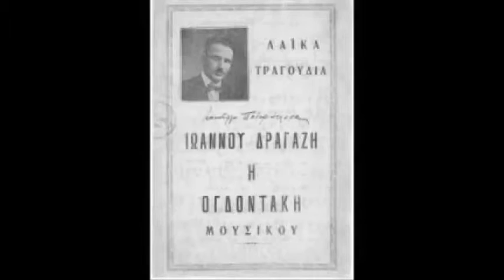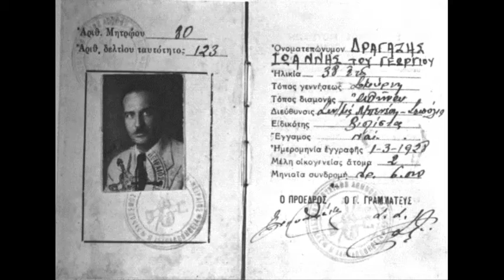Δυο αδελφούλες στο βουνό - Κώστας Ρούκουνας, Στράτος Παγιουμτζής 1938(Γ.Ογδοντάκη)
Δυο αδελφούλες στο βουνό - Κώστας Ρούκουνας,
Στράτος Παγιουμτζής
Δίσκος: Parlophone B-21973 .
Σύνθεση: Γιάννης Δραγάτσης (Ογδοντάκης)
Αθήνα, 1938
Δυο αδελφούλες στο βουνό

τα βότανα μαζεύουν

και τις αρρώστιες της καρδιάς

μ' εκείνα τις γιατρεύουν

Να κι ένας νιός π' ανέβαινε

βαριά βαλαντωμένος

ένα βοτάνι ζήτησε

να γιάνει ο καημένος

Για πες μας φίλε να χαρείς

τι βότανο γυρεύεις

πες μας αν ψεύτικα αγαπάς

ή πες μας αν λατρεύεις

Δωσ' μου βοτάνι της καρδιάς

γλυκιά μου μαυρομάτα

τον πόνο π' έχω στην καρδιά

μ' ένα φιλί σταμάτα